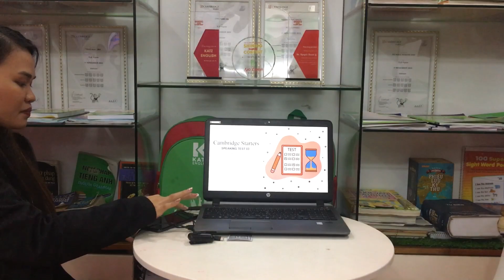[TEST] GOKU - BEE B1 - T3.2024